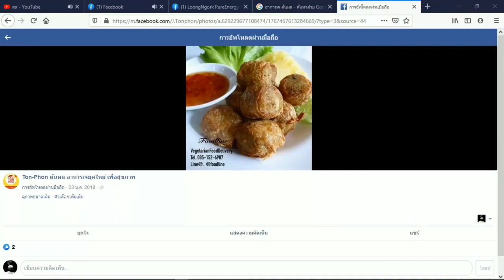บันทึกภาพ/ภาษาลุงหงอกกิ๊กก๊อก/ New knowledge in 21st century I LMElaw I 25ธค63 I 24Hrs